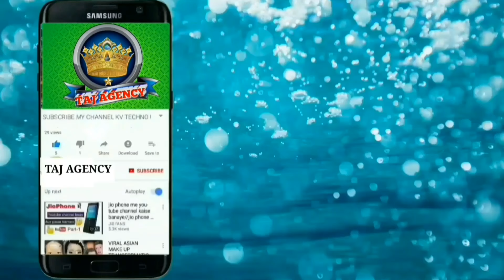Abdul Qadir Bastavi newnaat2024 ||Ya Rab Teri Rehmat ka talabgar khade Hain ||paancho peeran l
Abdul Qadir Bastavi newnaat2024 || Ya Rab Teri Rehmat ka talabgar khade Hain ||paancho peeran Sultanpur

Assalam u Alaikum DostAssalamo   Please Support Us Click On Subscribe Button Like Comments And Share This Video We Are Always Try To Upload Something New In Hd Sound Quality Keep Watching This Video And Enjoy Yourself  Aap  Yahan Sunni Razvi Barelvi Ahle Sunnat Ki Aawaz Ahle Sunnat Wal Jamat Ke Islamic Jalso Ki Recording Jaise Latest Naat Collection New Naat Manqabat Taqreer Bayan Nizamat Hamd Salam Kabhi Bhi Sun Sakte Hain  हमारे Taj AGENCY CHANNEL पर रोज़ नई नात तक़रीर निज़ामत के Video देखने के लिए हमारे Channel को अभी Subscribe करे और रोज़ नए Video s देखते रहें 《TAJ AGENCY 》Mobile number

Video Link:》👇Amir Hamza
TAJAGENCY
abdul qadir bastavi
naat sharif by tahir qadri
nasheed club
Naat sharif
abdul qadir ki naat
new naat abdul qadir
noor ahmed noor ke bhai ki shadi
abdul kadir bastavi ki naat
abdul qadir bastavi new naat
Abdul qadir bastavi naat